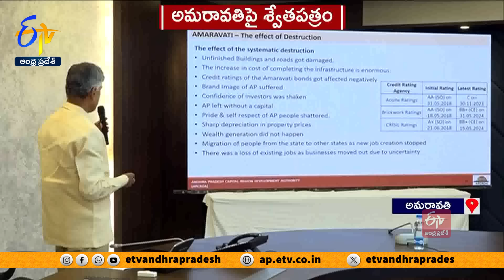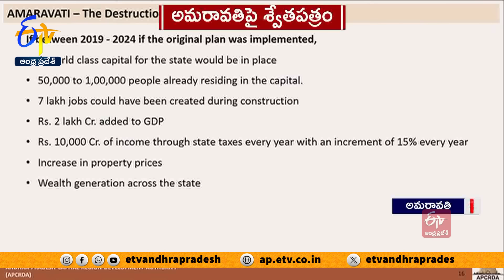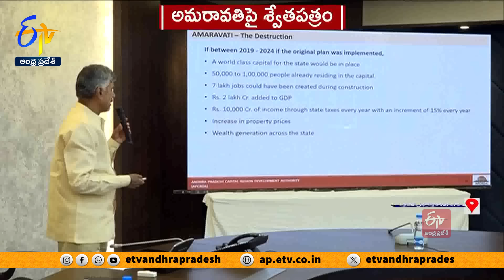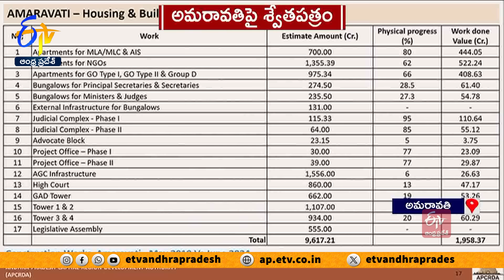అమరావతిపై శ్వేతపత్రం విడుదల చేసిన సీఎం చంద్రబాబు | CM Chandrababu Release White Paper On Amaravati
అమరావతిలో భవనాల నిర్మాణదారులకు బకాయిలు ఉన్నాయి: చంద్రబాబు
రాజధాని అభివృద్ధికి అండగా నిలిచేవారి సహకారం తీసుకుంటాం: చంద్రబాబు
రాజధాని అభివృద్ధికి ఎవరు ముందుకొచ్చినా స్వాగతిస్తాం: చంద్రబాబు
కక్ష రాజకీయాలు ఉండకూడదని మా వాళ్లకు స్పష్టంగా చెప్పా: చంద్రబాబు